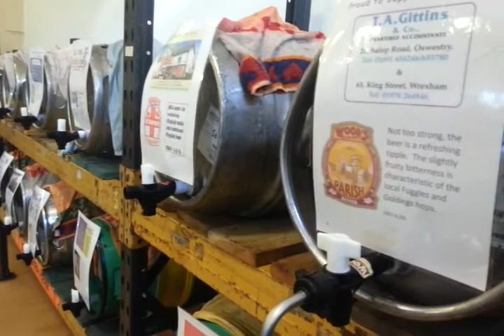Oswestry Lions Club real ale festival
First drinks at 5pm and the evening runs until 11pm
Oswestry Lions Club's real ale festival at Memorial Hall, Oswestry.